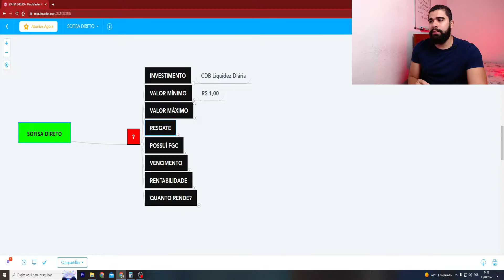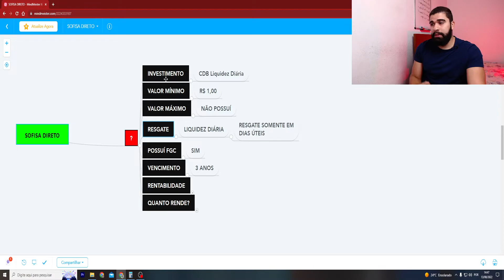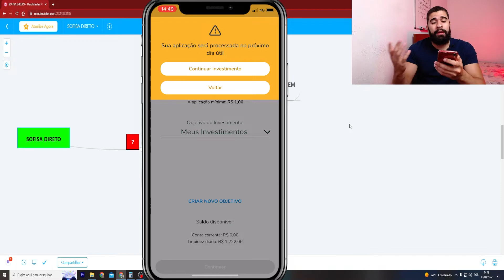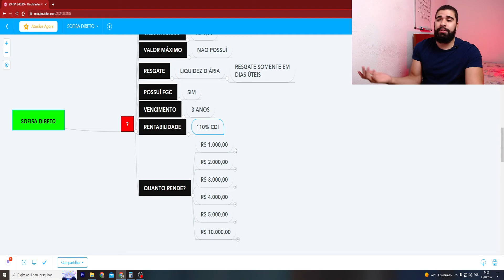SOFISA DIRETO: CDB 110% CDI VALE A PENA? É SEGURO? RENDE BEM? | CDB LIQUIDEZ DIÁRIA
Fala meus Brothers e Sisters, como vocês estão?

Nesse vídeo vou falar sobre o CDB da SOFISA DIRETO com rentabilidade de 110% do CDI.
Vou falar para vocês as particularidades desse investimento, e também quanto rende.

Se você tem interesse nesse CDB da SOFISA DIRETO, assista ao vídeo.

📲 CÓDIGO INDICAÇÃO SOFISA (GANHE R$ 50,00): JRT1606838